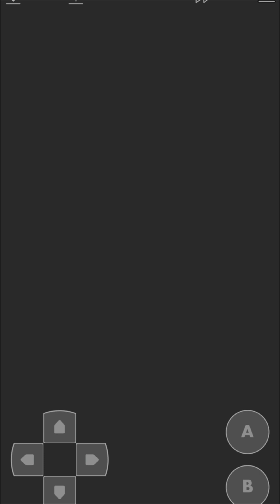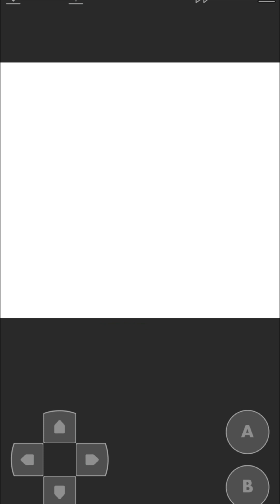Let's play Mega Man World 5 DX (Mega Man V) - Uranus area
MegaManWorld5DX is the colored version of MegaManV
game from the original